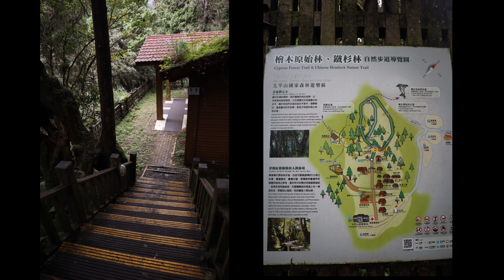宜蘭太平山之旅~照片轉影片